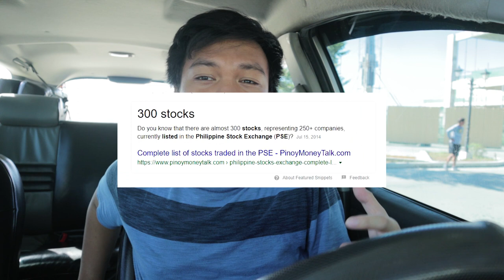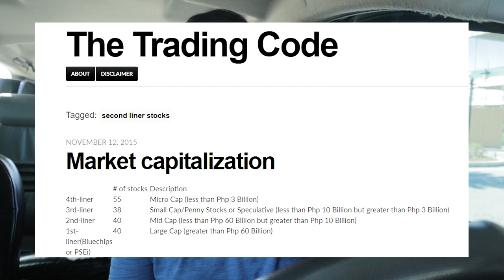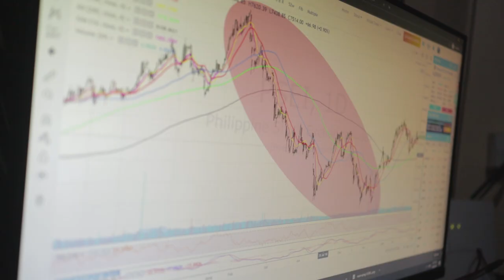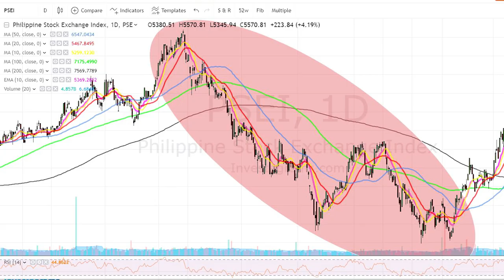Stock Market for Beginners (Philippines) | Philippine Stock Market | Investments for Beginners